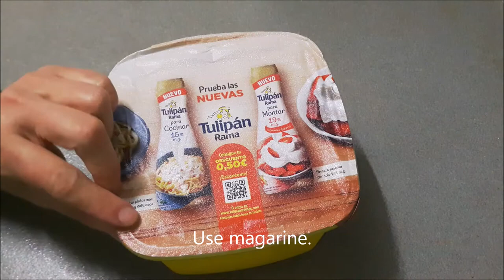Melted cheese Ham Sandwich